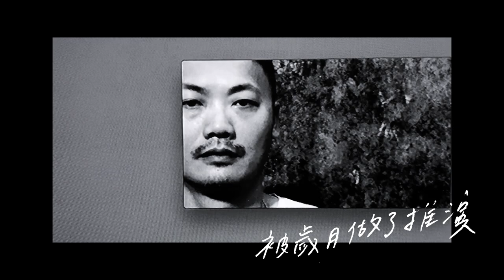HUSH - [ 鬍渣 ] Official Music Video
描述女性心境、成長與轉變的歌曲很多，
但要說男性從幼稚到叛逆、執著到釋然，
你能想到的歌曲有哪些呢？

從男孩到男人，要學會面對和受傷的事情，
當我們的世界變得寬廣，勇氣能否跟得上腳步？
直到臉頰上長出細細的鬚毛，要刮除還是保留，
是每個男孩必須體會的成長。

導演：蘇益良 / 蘇益茂

製作人 Producer:HUSH
編曲 Music Arrangement:HUSH
鼓 Drum:林前源 Chien Yuan Lin
貝斯 Bass:陳彥奇 Mo Chen
吉他 Guitar:王漢威
鋼琴 Piano:HUSH
弦樂編寫 String Arrangement:HUSH
弦樂 Strings:曜爆甘音樂工作室 Just Busy Music Studio
弦樂監製 String Producer:蔡曜宇 Shuon Tsai
小提琴 Violin:蔡曜宇 Shuon Tsai / 陳泱瑾 Nick Chen / 張暐姍 Wei3 Chang / 朱奕寧 Yi-Ning Ju
/ 盧思蒨 Lu Szu Chien / 黃雨柔 Nala Huang
中提琴 Viola:甘威鵬 Weapon Gan / 牟啟東 Wayne Mau
大提琴 Cello:劉涵 Hang Liu(隱分子) / 葉欲新 Shin
弦樂行政 String Administrator:黃雨柔 Nala Huang
和聲編寫 Backing Vocal Arrangement :HUSH
音頻編輯 Audio Editing:陳聖弘 Sun Chen
錄音工程師 Recording Engineer :錢煒安 Zen Chien at 112F Recording Studio
錄音助理 Recording Assistant :陳祺龍 Chris Chen
弦樂錄音工程師 String Recording Engineer:楊敏奇Micky Yang
弦樂錄音助理 String Assistant Engineer:徐振程 Jason Hsu
弦樂錄音室 String Recording Studio:玉成戲院錄音室 YuChen Cinema Studio
混音工程師 Mixing Engineer:Simon Li at nOiz
執行製作 Executive Producer:陳聖弘 Sun Chen

不是不知不覺
一天一點一眼
男孩幼稚的臉
對歲月不做盤演

長大後才學會
對世界溫柔抵抗
默默蓄起了鬍渣

試圖接納鮮豔
練習陌生語言
仍是男孩的臉
不知所措地改變

壯大後卻心虛
自己和人不一樣
動搖刮去了鬍渣

當世界經過他
順手牽羊
偷走了夜晚
男孩仍不明白
素淨臉龐
多了幾道傷

站在鏡子面前
那個男人是誰
男人世故的臉
被歲月做了推演

成人後才發現
自己和人不一樣
決心留起了鬍渣

當世界經過他
雙手奉上
還給他夜晚
男人這才明白
滄桑臉龐
終於像個樣